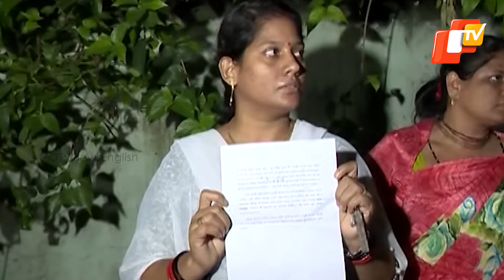LoP Naveen Patnaik Protests Govt ‘Inaction’ On Odisha Governor’s Son Over Alleged Assault On ASO